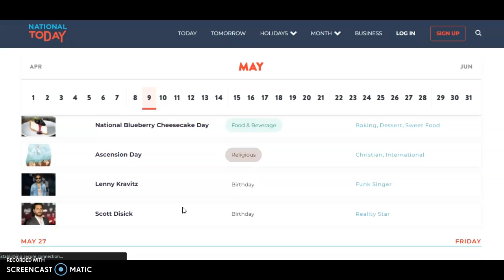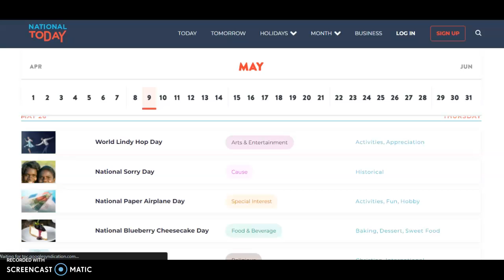Wordle of the Day for 5/26/2022 Tips/Strategies And Answer | Wordle #341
Wordle 26 May 2022 | #341 | Episode 92